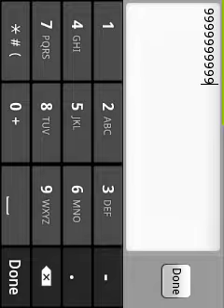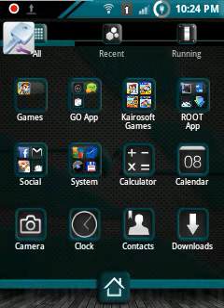The World Cruise Story Money Hack (Game Killer)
..new way of hacking(for me) using game killer instead of game guardian..